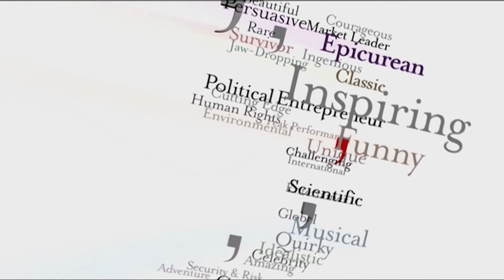Shappi Khorsandi | Diversity & Inclusion 2.0 Virtual Masterclass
The Black Lives Matters Movement has thrust diversity and inclusion back into a global news agenda. But how do we turn good thoughts and intentions into real change?

Comedian Shappi Khorsandi spoke to us about her story, diversity issues in the media, nurturing diverse talent and how non-white artists are being treated as anomalies.